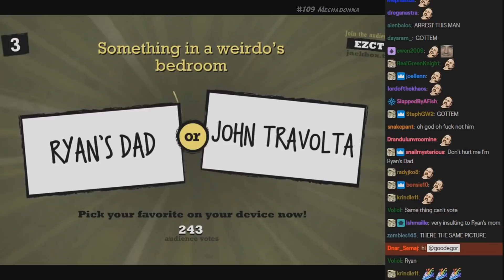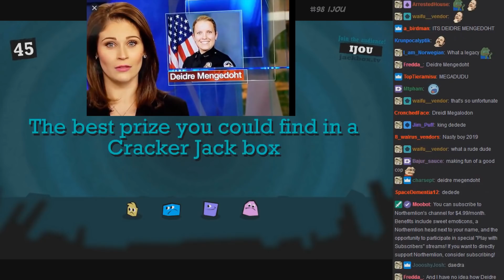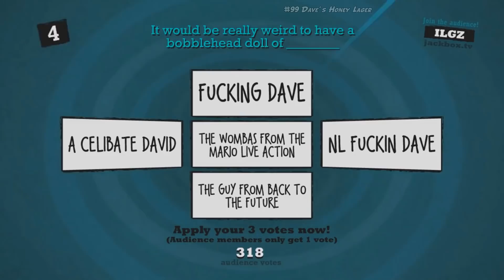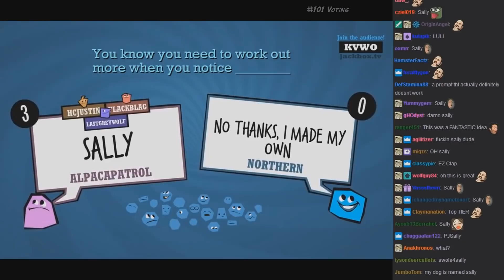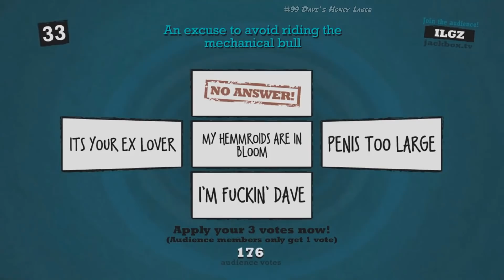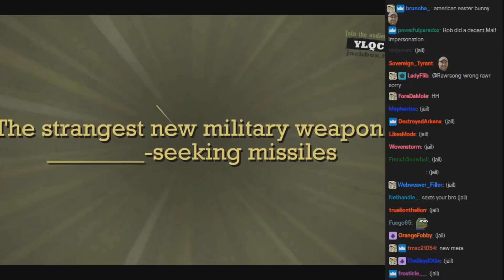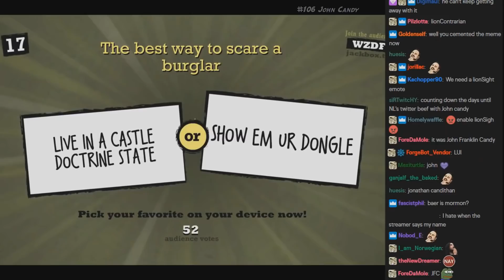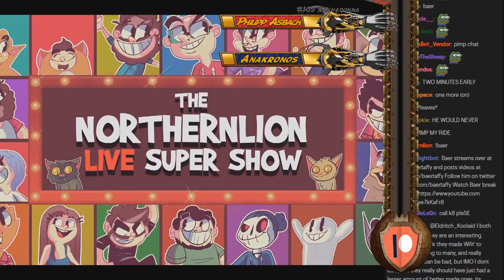[NLSS - Quiplash] Memes & Chaos Compilation 2019